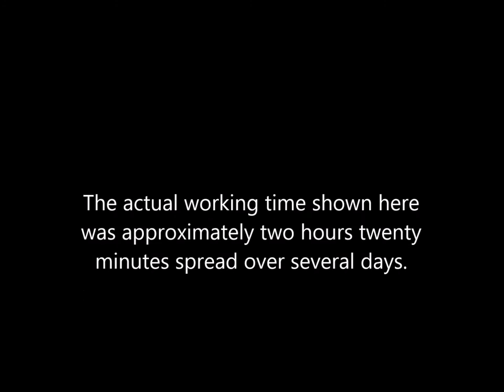Bronze Age Encrusted Urn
A time-lapse video of the making of a replica Bronze-Age Encrusted Urn. This doesn't include the clay preparation, drying and firing of the pot.

Every video is packed with information, and you can watch them all by clicking the link to our channel

You can also own one of our authentically hand-crafted replicas by visiting our website potted-history.co.uk